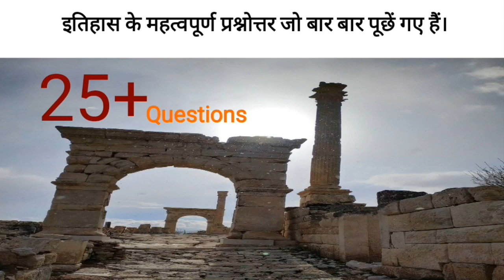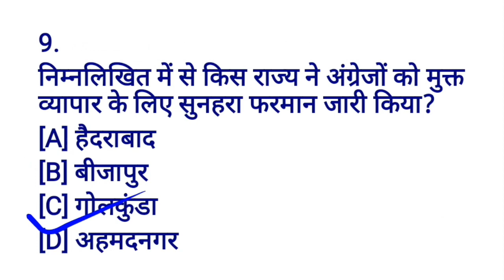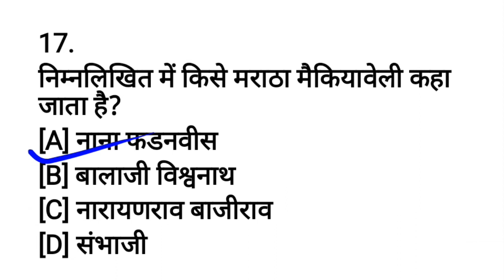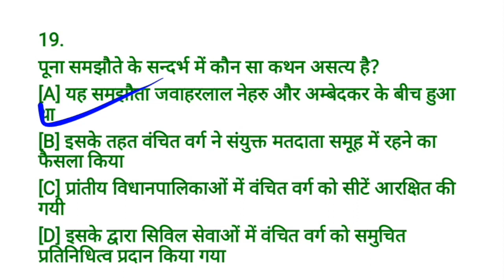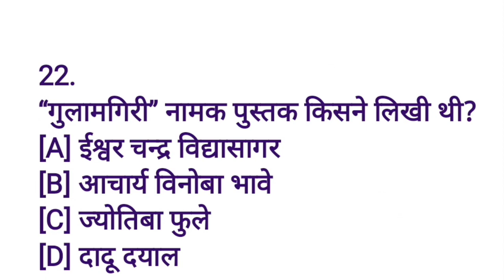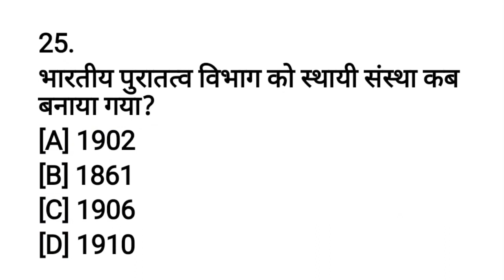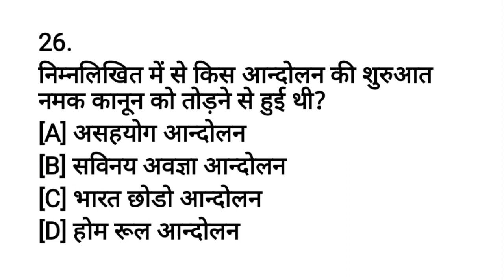इतिहास के सबसे महत्वपूर्ण प्रश्नोत्तर।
For NTPC,, SSC ,, RRB GROUP D,, STATE PSC,, TET and other exam...